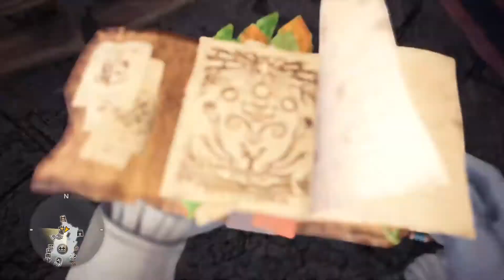MHWI : Rino World 貝希魔斯 2太刀 07'17''50